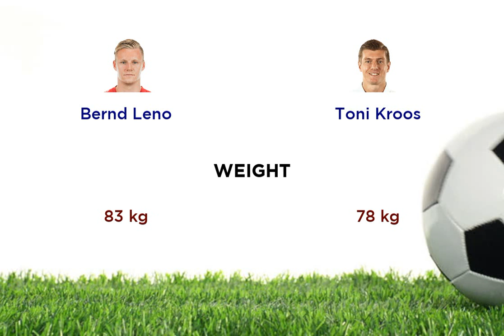Bernd Leno vs Toni Kroos